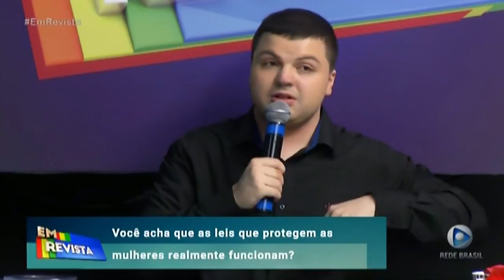ANDRÉ RESENDE no Debate Crimes Contra Mulher no Programa Em Revista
Fitoterapeuta e Naturopata.